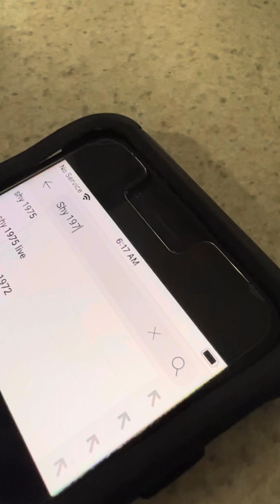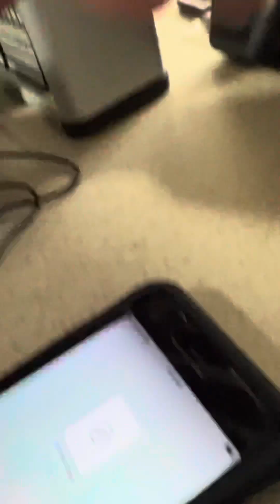How to find them for Kim K